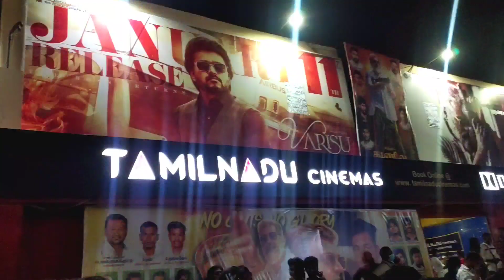varisu first show theatre response | திருப்பூர் தமிழ்நாடு தியேட்டர் | Tirupur district